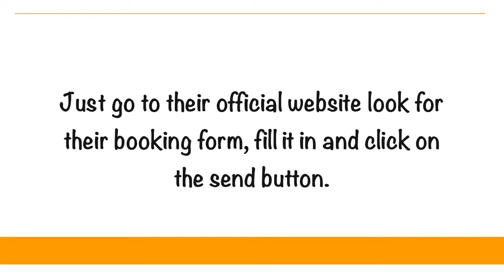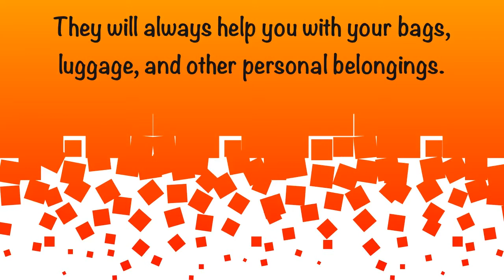Taxi Loughborough ?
Loughborough Taxi: Serving The Charnwood Area For 15 Years

Loughborough Taxis is undoubtedly one of the best taxi companies, in the Charnwood district.

They offer prompt, reliable, and professional services.

They also offer competitive prices that are inclusive of parking and waiting time.

In addition, they are very easy to book.

Need A Taxi In Loughborough, Or Anywhere Else ?

If you need a ride too and from the airport, or anywhere else in Loughborough, you can call or email the company office,  and their customer service representatives will attend to your concern right away.

Whenever you need a taxi, Loughborough Taxis is always there for you.

They operate taxis 24/7, including holidays.

You are only a click away from booking a trip.

Just go to their official website look for their booking form, fill it in and click on the send button.

You will be contacted with easy-to-follow instructions and you will be informed.

Thus, you will know how much you need to pay if you want to get to a certain destination.

If you have an emergency and must book a taxi immediately, you can call their hotline.

Unlike any other taxi companies, Loughborough Taxis is the only one that has been servicing the Charnwood area for 17 years!

Rest assured that they are familiar with the area inside and out.

Just be wary of posers pretending to be the original Loughborough Taxis.

 Only book a trip from their official website.

The company also has a wide variety of taxis, including Estates, people carriers, and minibuses.

You can be assured, that every vehicle is clean and safe to ride in.

All the drivers hired by the company are also professional, courteous, reliable, prompt, and know the streets like the back of their hand.

They always arrive on time to prevent their clients from being untimely.

Loughborough Taxis Are Driven

The company drivers are very helpful, not hesitating to escort you in and out of the vehicle, especially if you have a physical disability.

They are gentle and considerate to elderly passengers.

They will help you with your bags, luggage, and other personal belongings.

Anytime you need to book a taxi, Loughborough Taxis are available.

They welcome individuals, families, and business accounts.

With regards to payment, they have a secure payment system, so you do not have to worry about your personal and financial information being stolen or hacked.

They accept all major credit and debit cards.

With Loughborough Taxis, you can expect first class airport transfers, courteous drivers, clean vehicles, and a professional meet and greet.

They guarantee no delays and no additional charges for late arrivals.